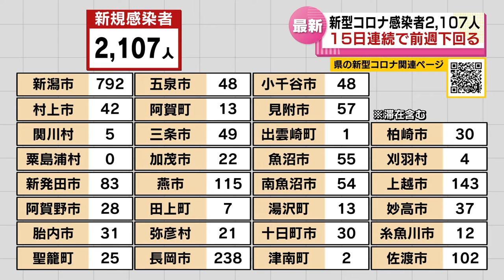youtube video #-FZ1Y6CU3cY